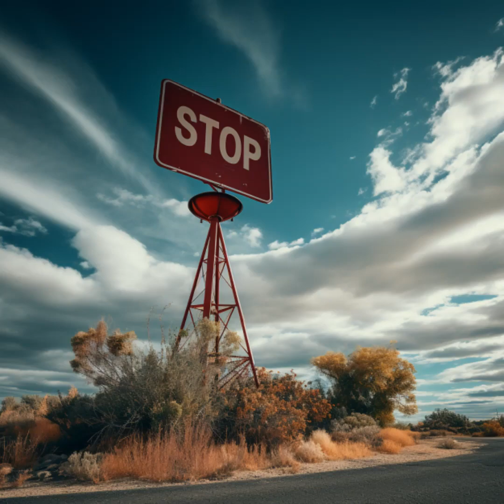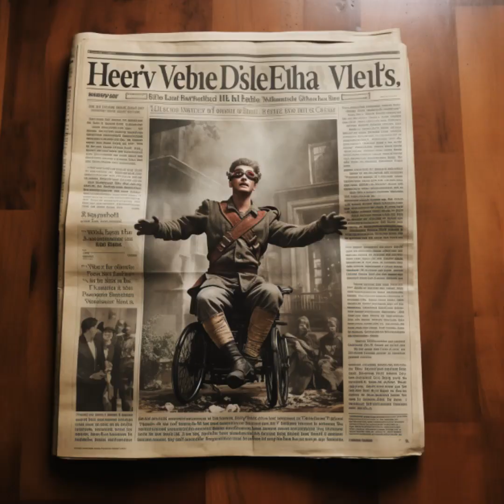The Legendary Wheelchair Hero and the Robot Baddies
Join us for the first video on our new YouTube channel made by and for kids! In this debut episode, we'll meet Alex, an everyday 10-year-old who gets around using his cool tricked-out wheelchair that gives him unexpected superpowers. Alex just wants to have fun with his friends, but he's about to find himself on an epic adventure where  he's up against robot baddies who are out to cause mayhem.